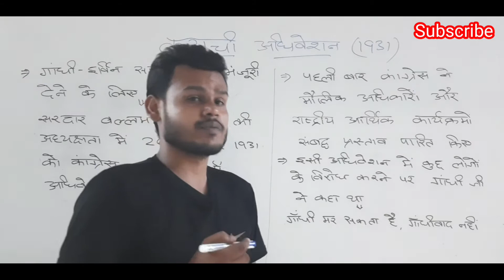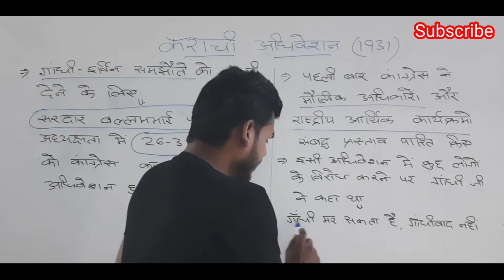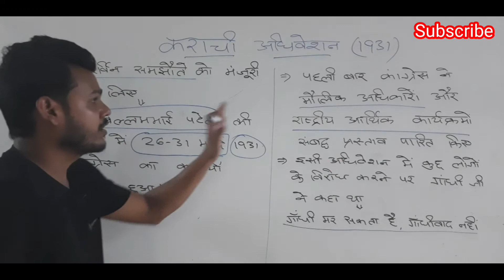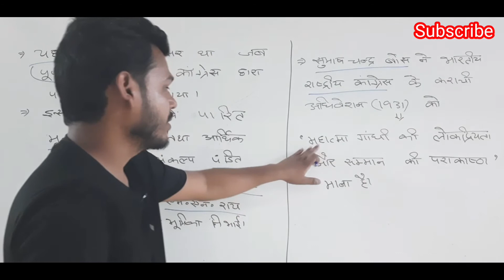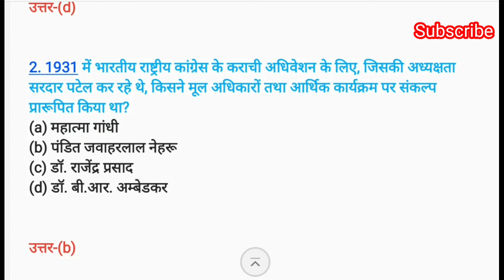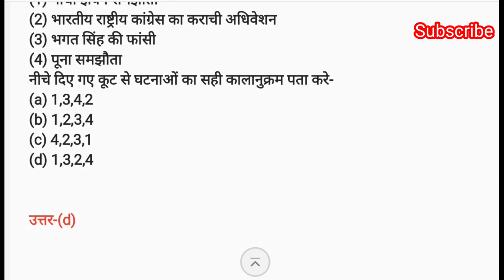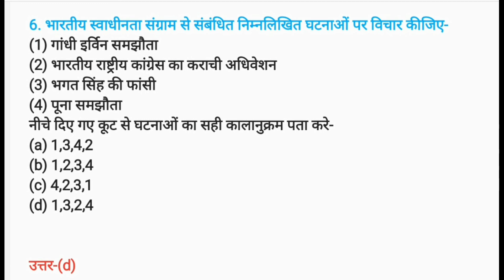कराची अधिवेशन | Modern History Series | Previous Years Questions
Modern history series ka यह 32 video h
Bahut important topic jisse exam me question puche hi jate h

Gandhi-Irwin समझौता